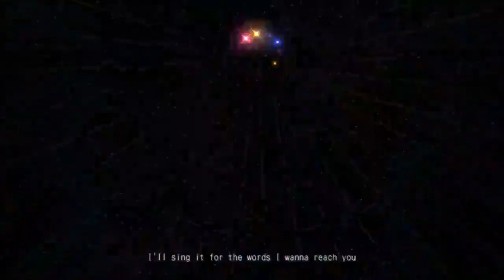Diva F Mods - Sort of a Dreamy Theater Body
I got the DT Body to load, but this happens with it. I found the issue and there was a set of bones making it crash so i removed the names for those bones and then it loaded.